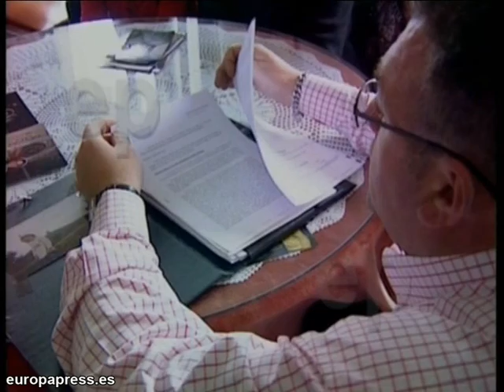Padres que esperan encontrar a su hija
Los padres de un bebé que presuntamiente fue robado al nacer en Extremadura esperan poder encontrar a su hija que ahora tendría 21 años.